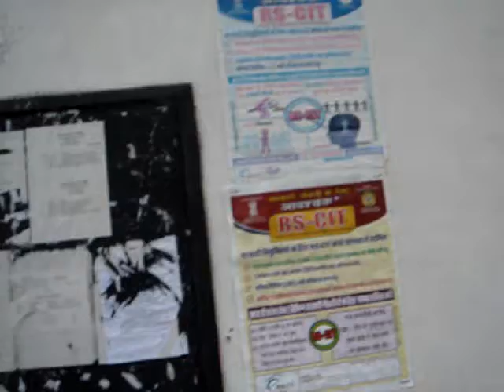21290354 Gyandeep Infotech Jaipur 2016 - Center Decoration